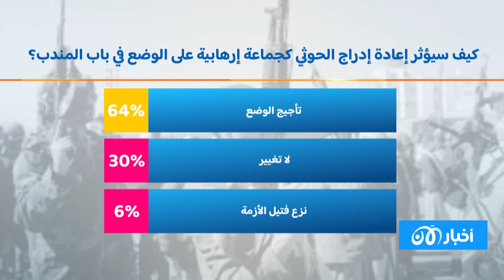بعد إدراج الحـ ـوثيين مجدداً على قائمة الإرهـ ـاب.. كيف سينعكس ذلك على أمن المنطقة ؟ | 19- 1- 2024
ستديو أخبار الآن | 19 يناير 2024 - بعد إدراج الحـ ـوثيين مجدداً على قائمة الإرهـ ـاب.. كيف سينعكس ذلك على أمن المنطقة ؟
ستديو أخبار الآن
يعد برنامج ""ستديو الآن"" من أهم البرامج الإخبارية على تلفزيون الآن ويتناول يومياً أحداث الساعة والشؤون الجارية. ويعتبر تجسيداً حقيقياً لرؤية أخبار الآن، حيث يتناول القضايا بطريقة موثوقة وواقعية ويتعرف على تأثيرها المباشر على حياة الناس.
البرنامج من تقديم سجد الجبوري، وسيم عرابي، سيف الدين ونوس، سونيا زغلول.